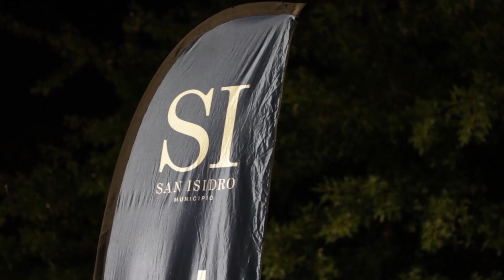Vuelve el Paseo de Bicicletas Nocturno en San Isidro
A partir del 18 de diciembre, todos los miércoles y viernes de 20:30 a 23:00, se cerrará al tránsito la Av. de la Unidad Nacional, entre Fleming y Santa Fe, para que los vecinos hagan deporte al aire libre. Habrá clases gratuitas de running, zumba, ritmos latinos y acondicionamiento físico.

Desde el miércoles 18 de diciembre, los vecinos de San Isidro podrán disfrutar del Paseo de Bicicletas Nocturno (Av. de la Unidad Nacional, entre Fleming y Santa Fe) que todos los miércoles y viernes, de 20:30 a 23:00, se cerrará al tránsito.

Habrá clases gratuitas de running, zumba, ritmos latinos y acondicionamiento físico que organiza el Municipio, supervisadas por profesionales.

“El Paseo de Bicicletas Nocturno se transformó en un clásico, que ya funciona hace más de cinco años. Este espacio público tiene una particularidad muy linda por todo el verde frente al Hipódromo. La gente se acerca, se ejercita, se divierta en un lugar ideal para estar en familia”, afirmó José Goyanes, director general de Deportes.

La iniciativa tiene el objetivo de fomentar el deporte al aire libre y promover el uso de los espacios públicos. La gente también aprovecha esta propuesta para realizar ejercicios con los aparatos aeróbicos en la estación saludable, andar en rollers, bicicleta, correr y caminar alrededor del Hipódromo.

Más información: 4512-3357 o deportes@s